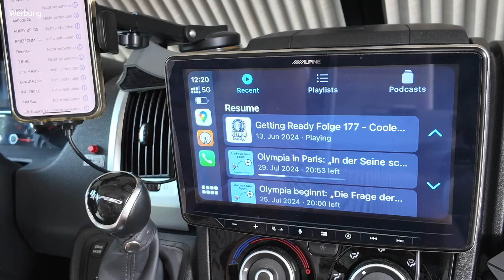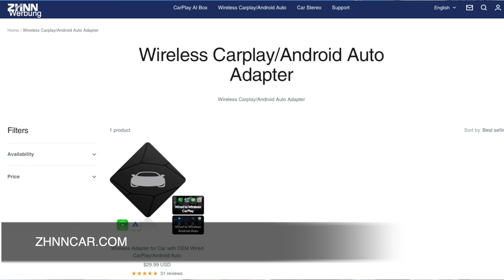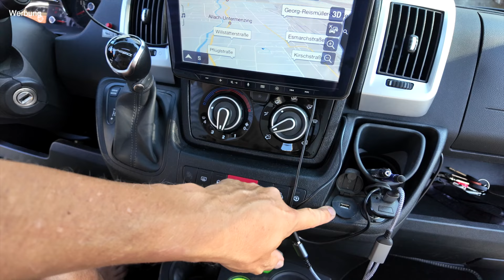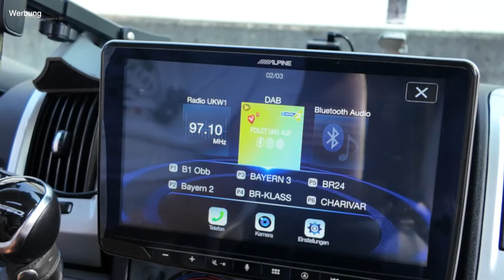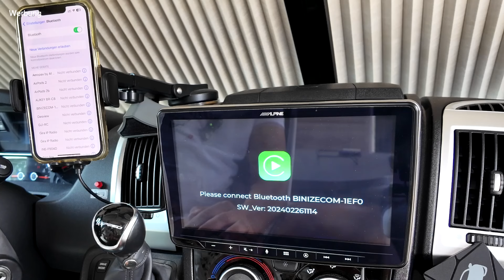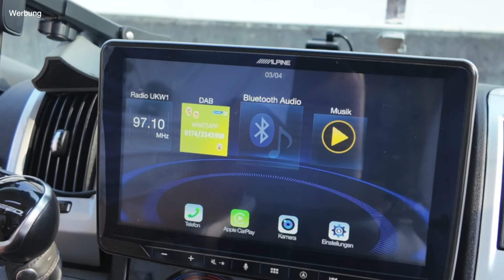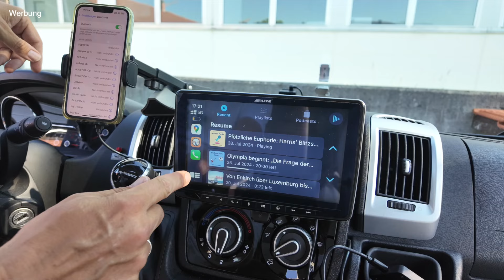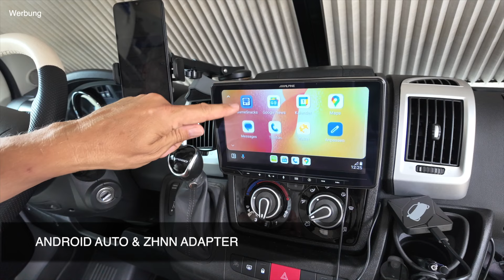Für 27 Euro! 😳 Dein Handy DRAHTLOS ans Navi mit CarPlay oder Android Auto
Du hast ein Navi im WoMo das CarPlay oder Android Auto beherrscht? Aber nicht drahtlos?
Ja prima! Dann kannst Du für nur 27 Euro den ZHNN-Adapter bestellen und Dein Smartphone künftig drahtlos an das Gerät anschließen.
Ich hab mir das Teil angesehen und mit dem CarLinkit Mini-Adapter verglichen. Den hab ich schon mal getestet, der ist ca. doppelt so teuer und tut dasselbe.
Im Verbindungsaufbau gibt es aber Unterschiede und die führen einen schon mal gerne in die Irre - wenn man das aber weiß, dann kann man mächtig sparen!

Gliederung:
0:00 Start
0:18 Intro
3:54 Worum geht es?
4:55 Anschluss mit Tücken
7:34 Was ist passiert?
12:49 Fazit

Du sparst 10 % auf den VK-Preis des ZHNN-Adapters mit Eingabe des folgenden Codes über folgende Seite:
Code:    frankd

Die Produkte und ihre Links:
Der ZHNN-Adapter: